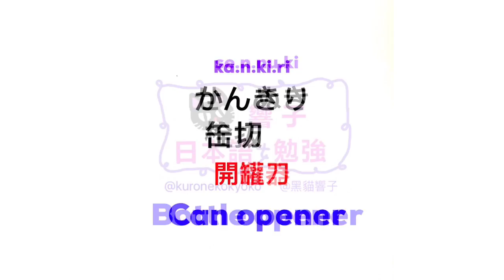日文 教學 | JLPT N4 | 大家的日本語 單字 | WORDS 161 [黑貓響子]